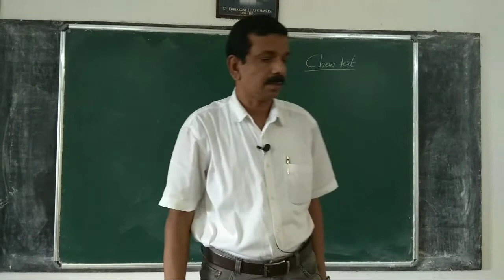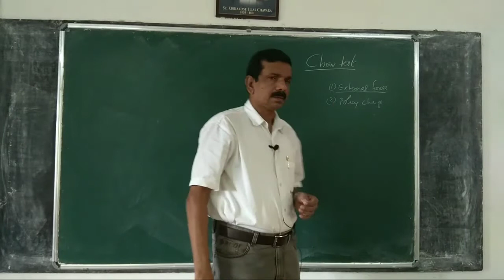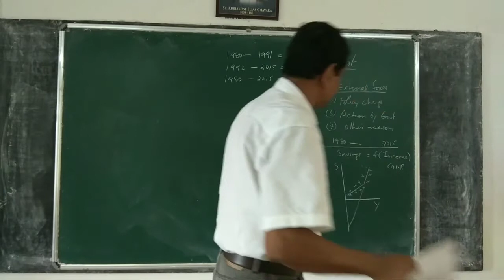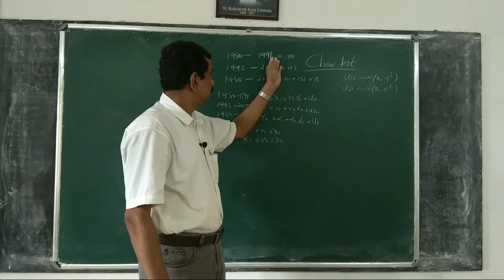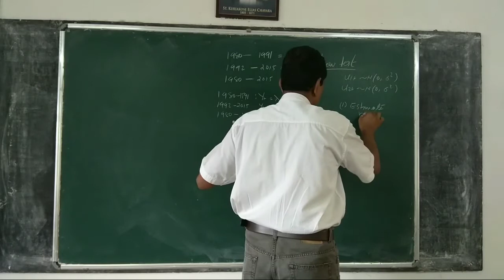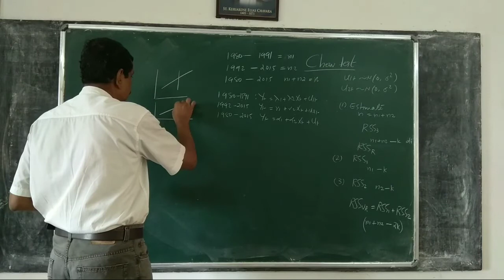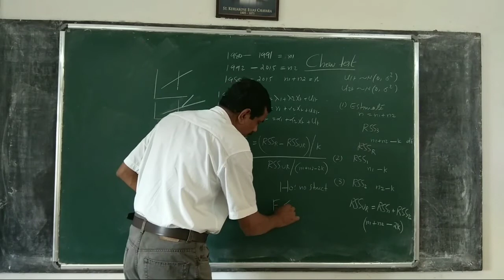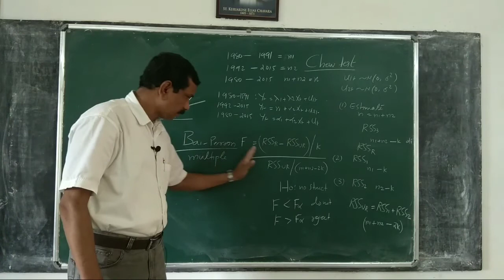Econometrics 68: Test for structural change,Chow test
Chow test for structural change